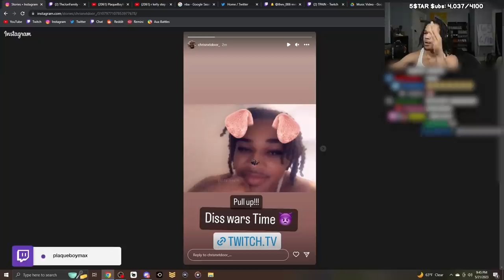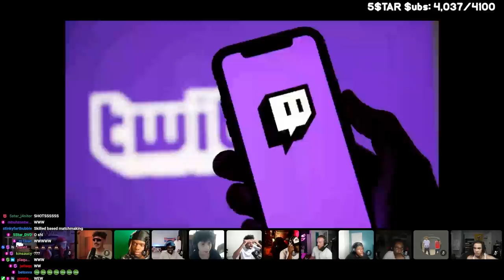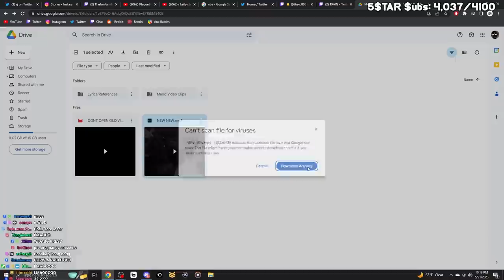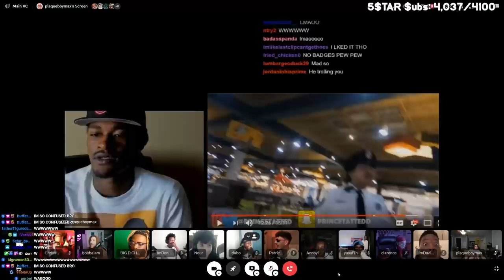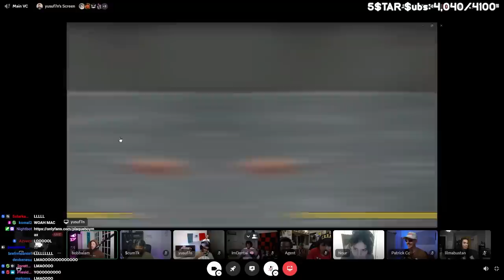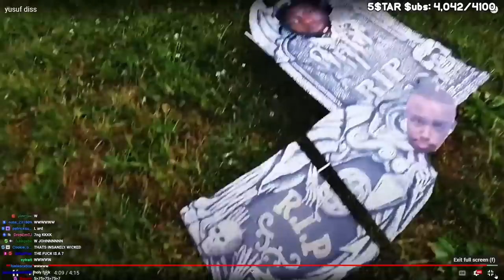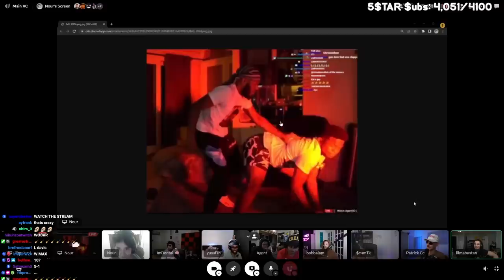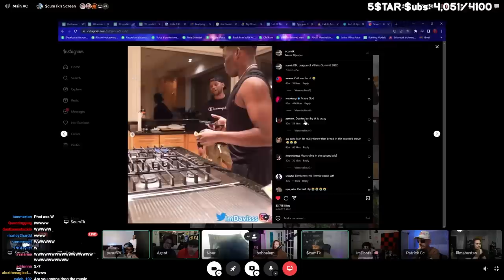I Went Too Far.. (Creator Diss Wars Finale)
In this video, plaqueboymax does diss wars tournament with youtubers and streamers!